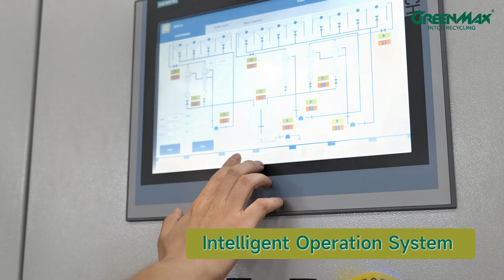GREENMAX Plastic Washing Recycling System – Efficient & Sustainable Recycling Solution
GREENMAX plastic Washing recycling system, a plastic recycling solution designed for sustainable plastic waste management! 🌱♻️

GREENMAX washing recycling system efficiently cleans and recycles various types of plastic, transforming them into reusable materials. This innovative process ensures that contaminated plastics, such as those used in agriculture drip tapes, packaging, and more, are thoroughly cleaned and ready for further processing.